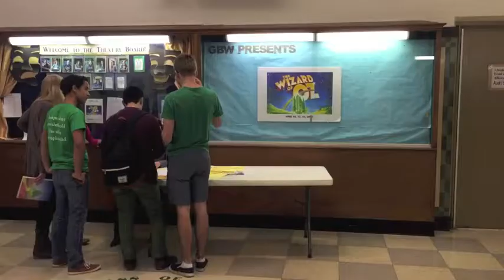Glenbard West- The Wizard of Oz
Glenbard West Media Analysis 2015